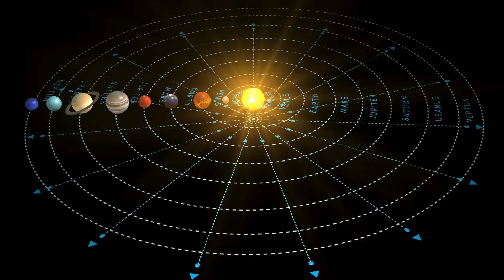🌌 Dwarf Planets Explained | What Makes Them Different from Planets?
Dwarf planets may be small, but they play a big role in our solar system! 🌍✨
In this video, we explore what dwarf planets are, how they differ from regular planets, and take a closer look at famous ones like Pluto, Ceres, Eris, Haumea, and Makemake. Perfect for students, space lovers, and anyone curious about the mysteries of our universe.